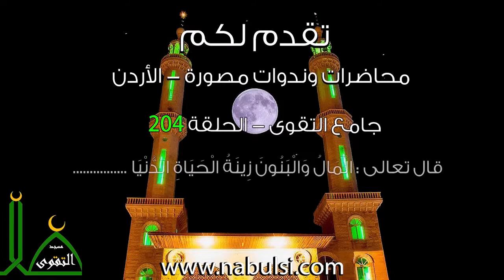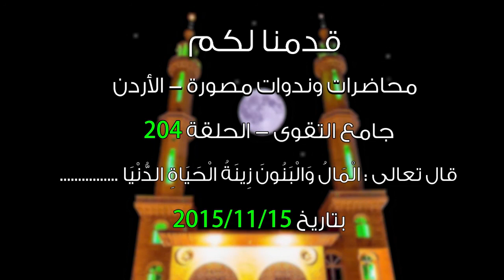الدرس : 204 - قال تعالى : الْمَالُ وَالْبَنُونَ زِينَةُ الْحَيَاةِ الدُّنْيَا.......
تدور المحاضرة التي إلقيت في الأردن - جامع التقوى بتاريخ 2015/11/15 حول الحلقة 204 : فائدة؛ قال تعالى : الْمَالُ وَالْبَنُونَ زِينَةُ الْحَيَاةِ الدُّنْيَا.

المتضمنة

- الموت ينهي كل شيء
- موازنة بين البقاء و الفناء
- الفرق بين الكسب و الرزق
- بطولة الإنسان أن يترك ذرية صالحة
- الحكمة أعظم عطاء إلهي
- العدل أساس الملك
- الأبوة مسؤولية كبيرة
- بطولة الإنسان و أخلاقه بالبيت

934-204